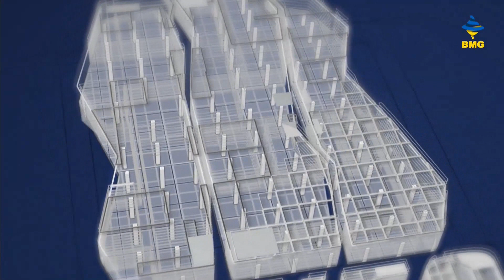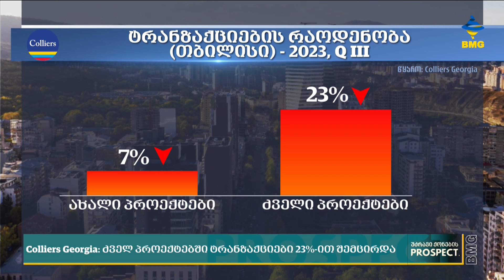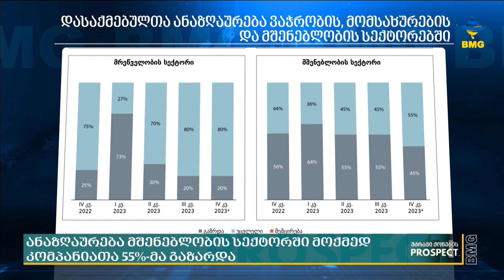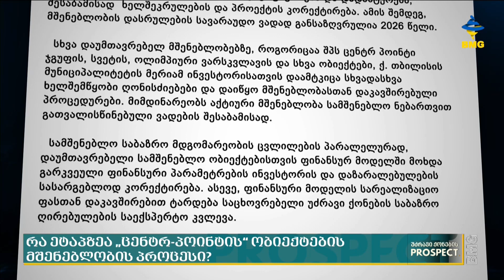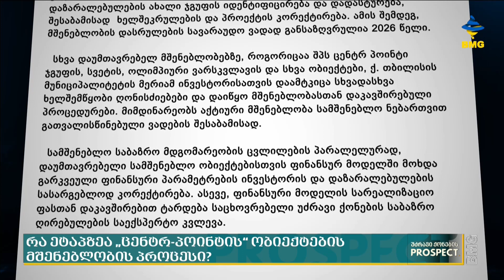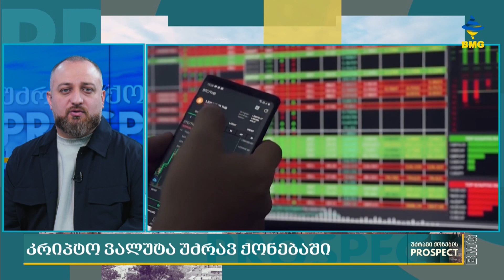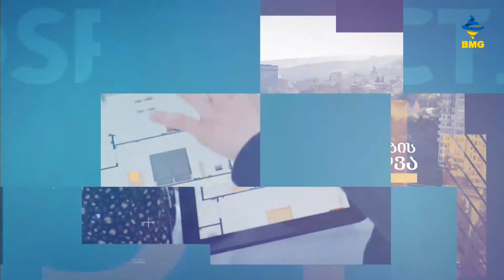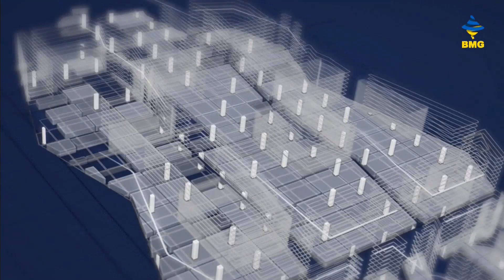უძრავიქონებისპროსპექტი თათია ჩაფიჩაძესა და გუგა კობახიძესთან ერთად / 17.10.2023